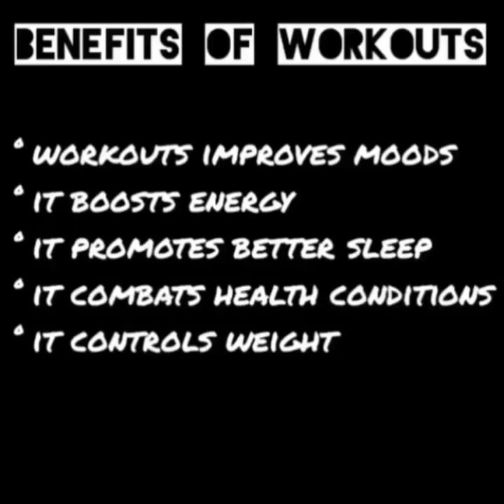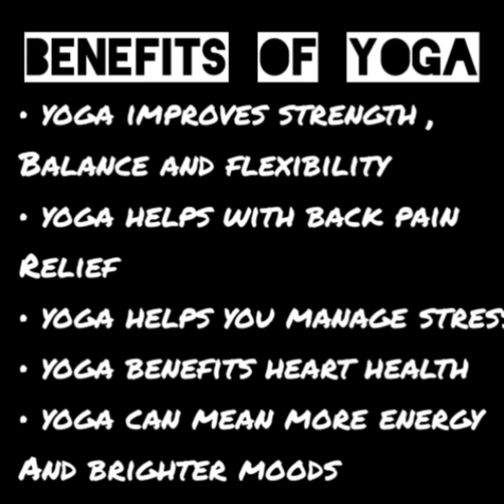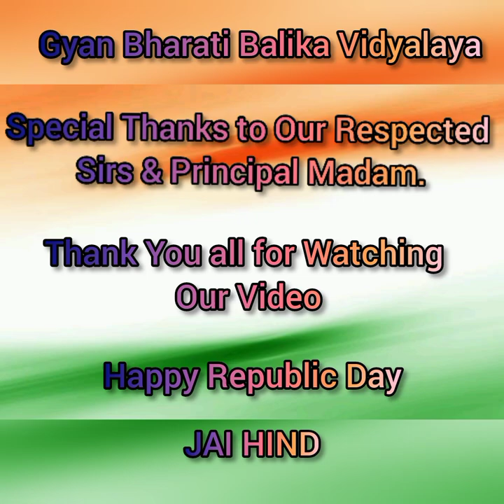|| 72nd Republic Day Celebration || GYAN BHARATI BALIKA VIDYALAYA 2021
Gyan Bharati Balika Vidyalaya Celebrates 72nd Republic Day.